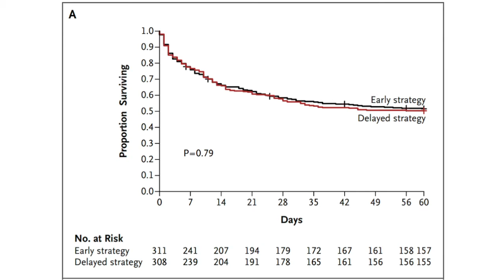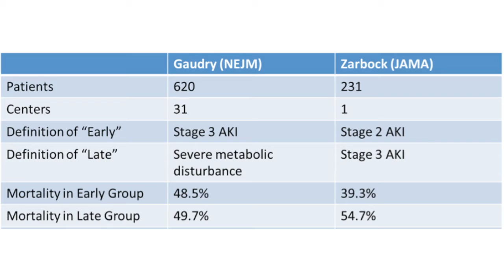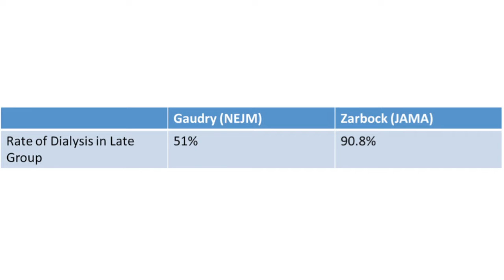We still have no idea when to start dialysis for acute kidney injury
Two well-executed randomized trials, each asking the same question, came up with dramatically different answers.  What gives?